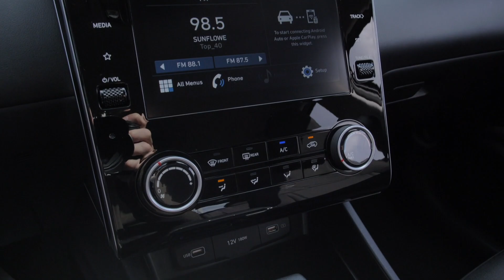New 2023 Hyundai Tucson SE AWD|Hyundai of Cookeville